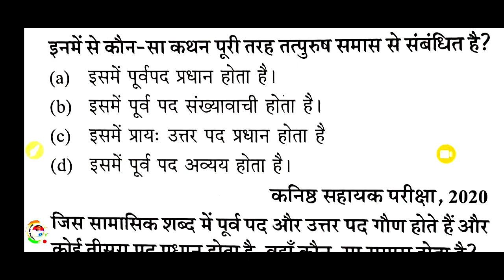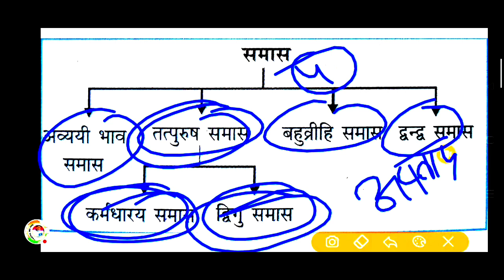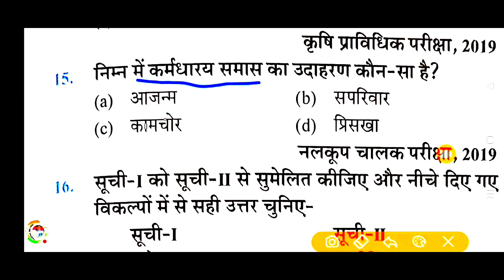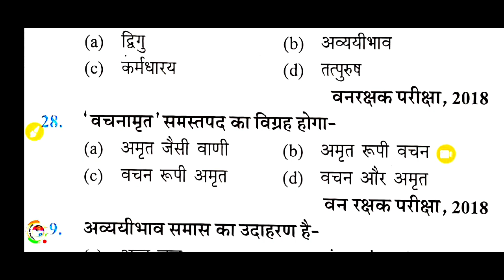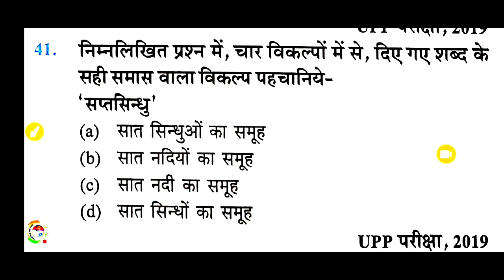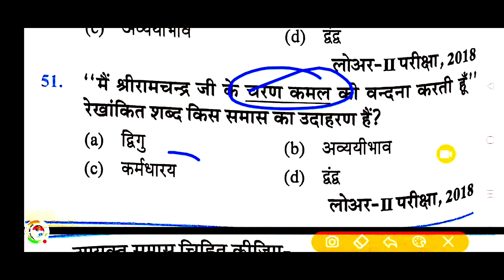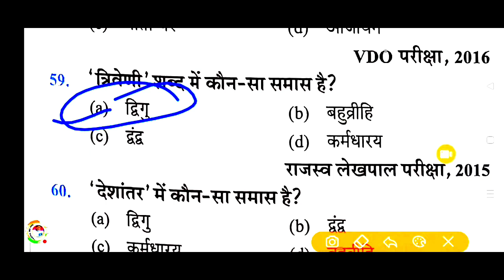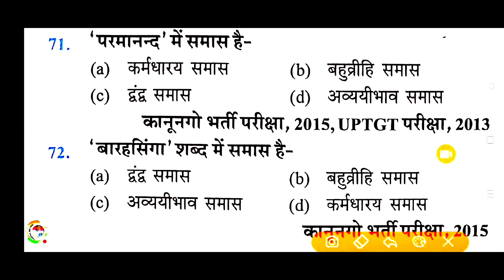Upsssc Hindi Live Test|| VDO,बीएड,GD,पुलिस,हाईकोर्ट,फारेस्ट गार्ड , hindi live test